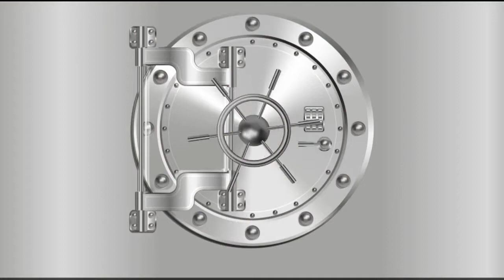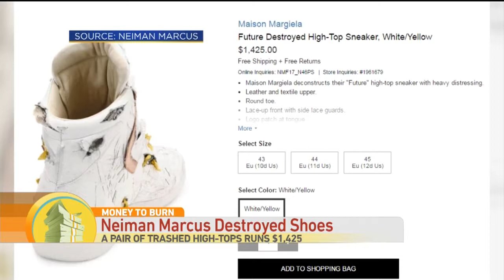Money to Burn: Destroyed Sneaker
Dr. Moneybags is standing by with the things he'd buy if he had money to burn.